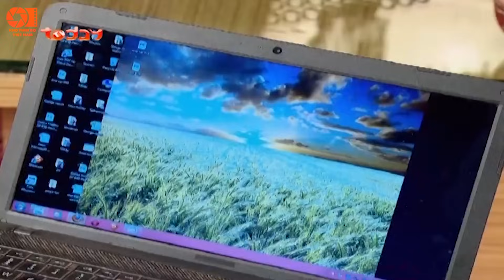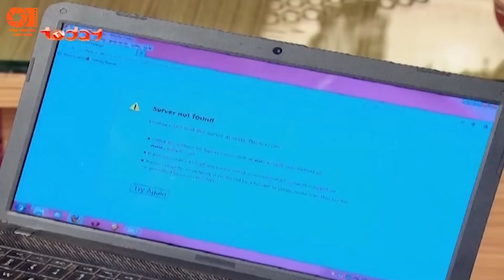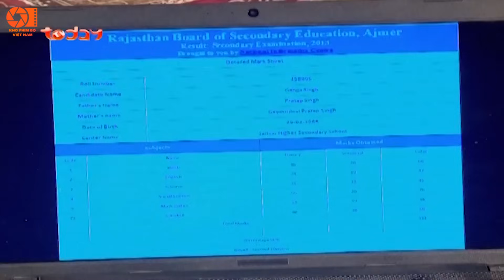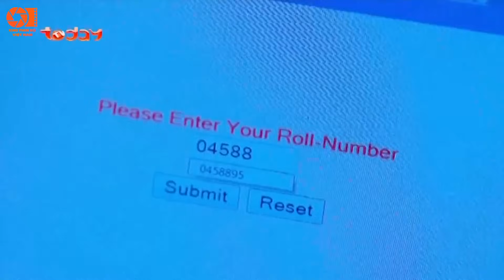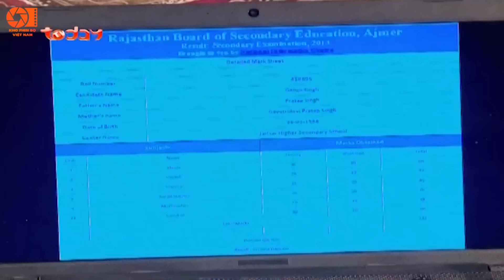Lồng Tiếng Phim Truyền Hình | Cô Dâu Nhí - Tập 668 | Phim Bộ Ấn Độ Hay Nhất Việt Nam